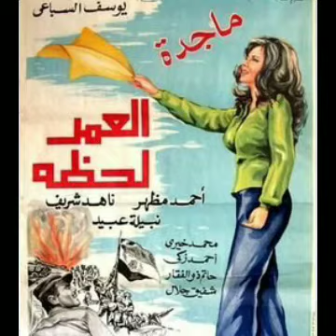الفنان يوسف العسال..جريمةقتل بشعة.انهوا حياته بعد وفاة ابنه ب١٣سنة..ووجهوا رسالةغامضة.لزوجته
يوسف العسال ممثل مصري ابدع في دور الخواجة والاجنبي .  ..قام بالعديد من الاعمال التلفزيونة والسينمائية اكتر من ٢٠٠عمل فني وقتل على يد مجهولين  ..بعد وفاة نجله ب١٣ سنة.